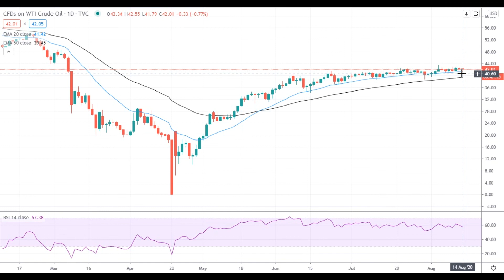Oil Price Analysis For August 14, 2020 By FX Empire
Oil is under pressure after the release of weaker-than-expected China's economic reports.